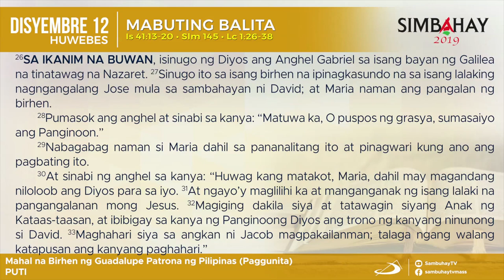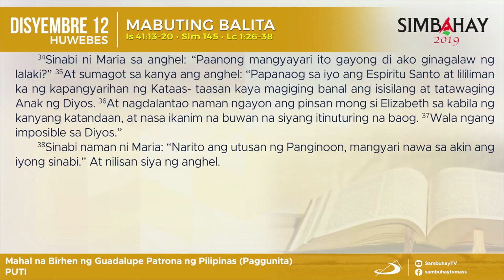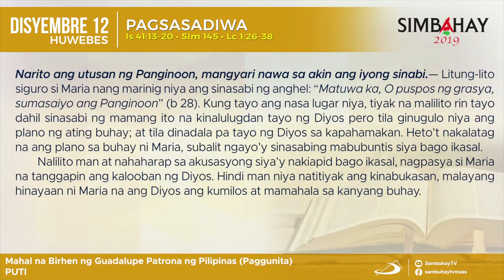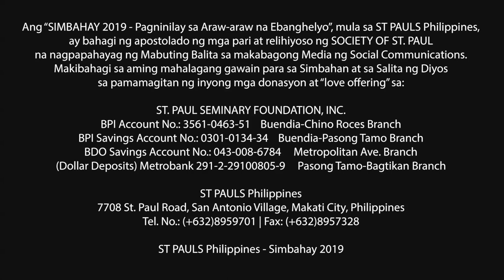Simbahay | Ang Paggunita sa Mahal na Birhen ng Guadalupe | Disyembre 12, 2019